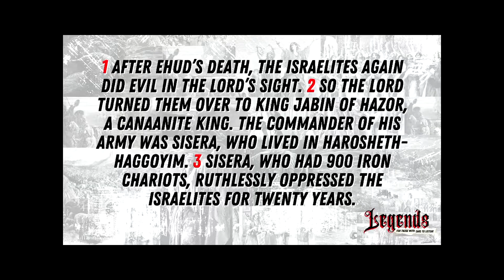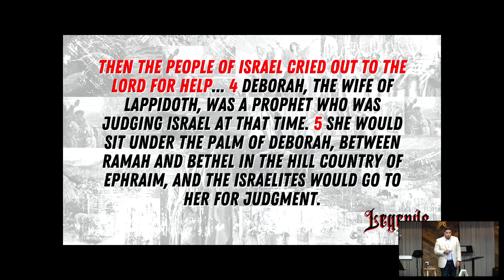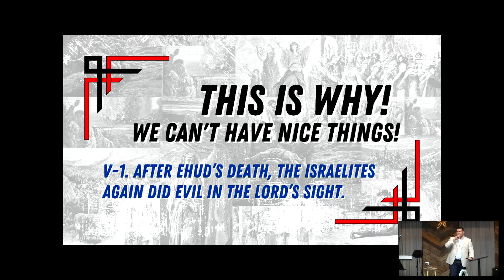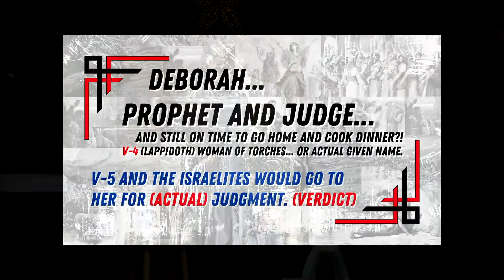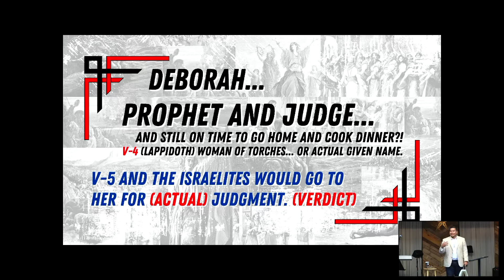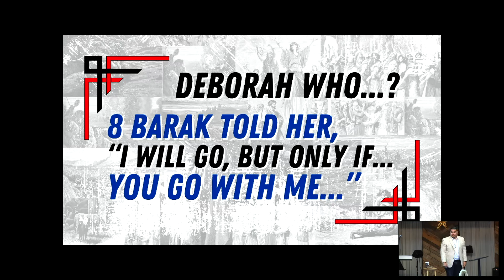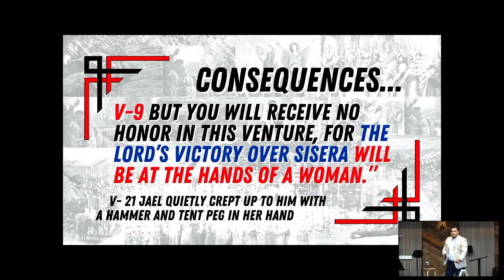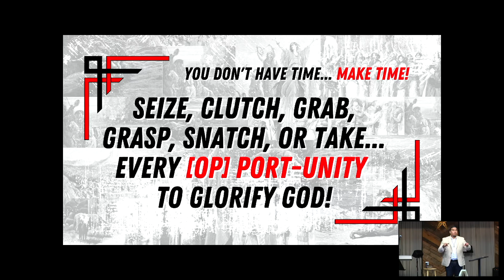"Deborah: At The Hands of a Woman"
09_26_2021 (Judges 4: 1-10)